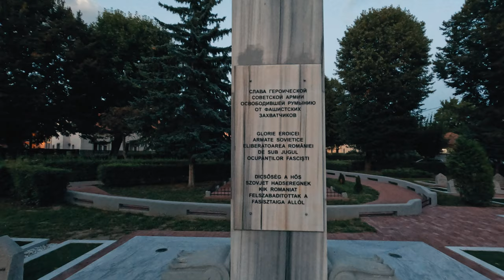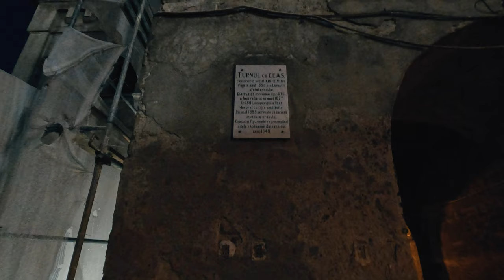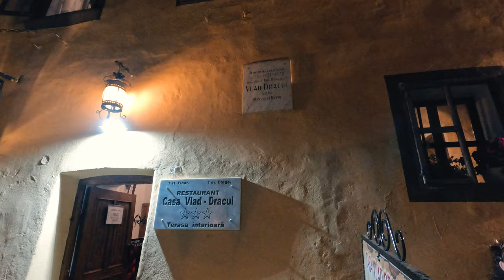Plimbare SIGHISOARA prin cetatea medievala centrul istoric / Medieval fortress from Romania 🇷🇴 4K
Promovarea turistică a României în imagini video.